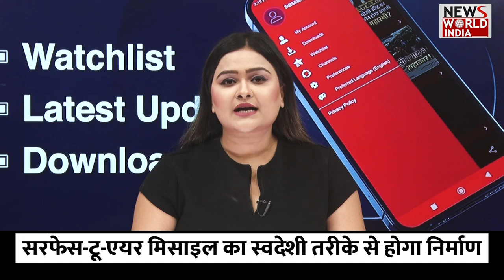इजरायल की तरह भारत भी बनाने जा रहा है अपना आयरन डोम#indianarmy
हमास और इजरायल के बीच लगातार कई दिनों से युद्ध जारी है. इसी बीच हमास  ने ना जाने कितने रॉकेट इजरायल पर दागे लेकिन इजरायल का आयरन डोम ने इस युद्ध में अहम भूमिका निभाई है. ना जाने कितने ही रॉकेट को इजरायल ने इस आयरन डोम के जरिए रोका और नष्ट किया है. आयरन डोम एक ऐसा मिसाइल है जिसके द्वारा हवा में ही रॉकेटों को खत्म कर दिया जाता है. वहीं अब भारत के लिए एक खुशखबरी आई है. अब भारत भी अपनी आयरन डोम बनाने जा रहा है. भारत 400 km रेंज का सरफेस-टू-एयर मिसाइल स्वदेशी लॉन्ग रेंज का निर्माण कर रहा है. ये मिसाइल सिस्टम जमीन से लेकर हवा में मार करने में सक्षम होगा.